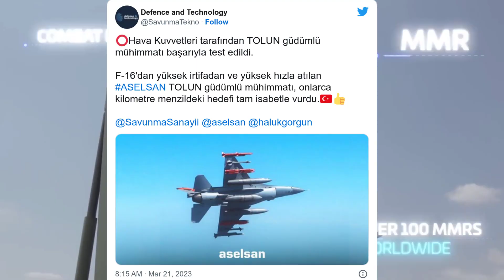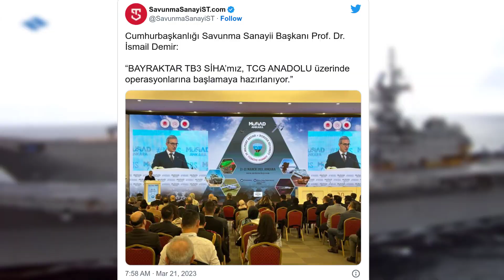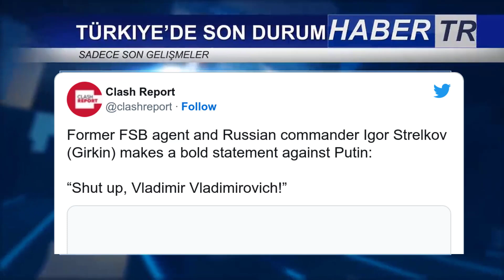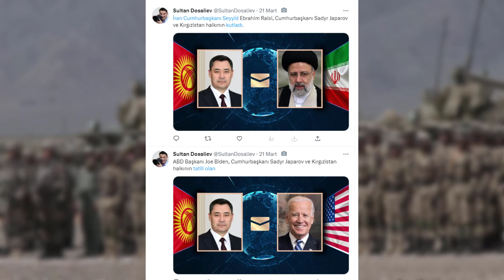TÜRK F-16'DAN TOLUN ATIŞI YAPILDI ! YERLİ AESA RADAR TAMAM ! TCG ANADOLU'YA TB-3 KONUŞLANIYOR